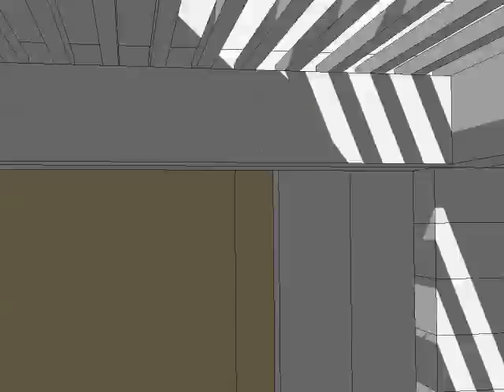Chula Vista Animal Shelter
In response to the abundant need to care for cats and rabbits the City embarked on a private—public partnership to expand the existing animal shelter facility. The expansion is done in two building components: the expansion of the main building entry display, holding pens, acquainted breeze way and adoption ward; the rabbit and cat expansion area is a stand-alone building which embraces the street and creates an outdoor viewing area for animals. The landscape pays homage to the agricultural heritage of the area, the strawberry fields will be re-planted in small patches along with other traditional local crops.